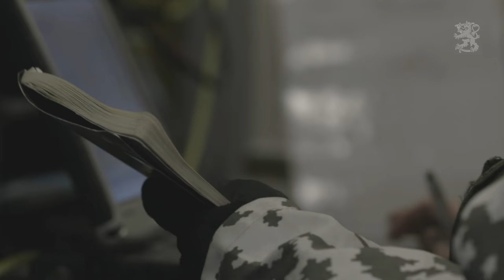Moderni asevelvollisuus – Suomen puolustuksen perusta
Maavoimien operaatiopäällikkö, prikaatikenraali Petri Hulkko kertoo modernista asevelvollisuudesta. Osaavat ja motivoituneet asevelvolliset sekä Puolustusvoimien koulutusjärjestelmä vastaavat hyvin Suomen turvallisuusympäristön vaatimuksiin.
Petri Hulkko ylennettiin kenraalimajuriksi 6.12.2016. Hän ottaa vastaan Maavoimien esikuntapäällikön tehtävät 1.1.2017.